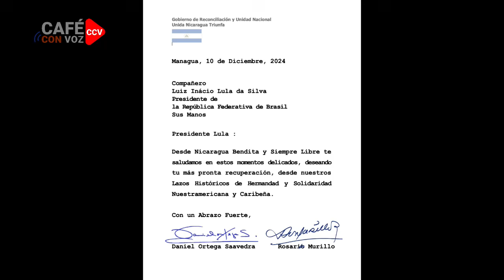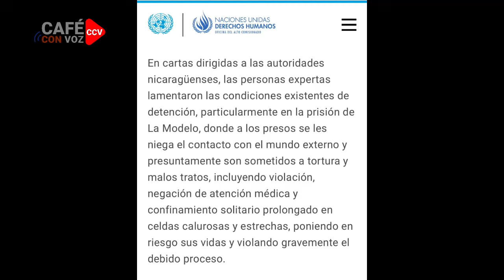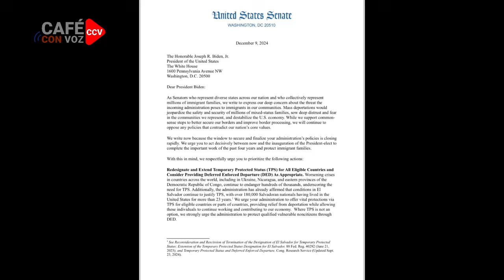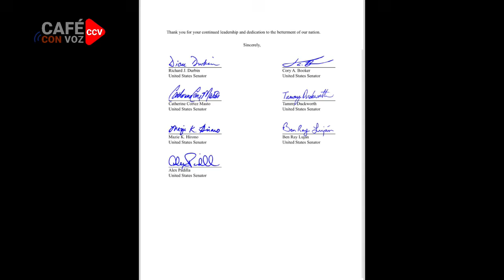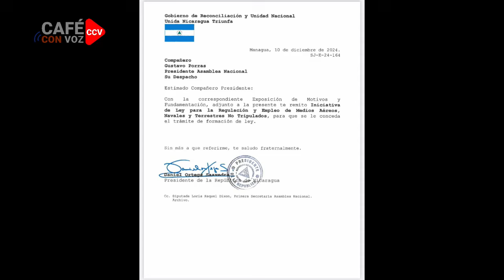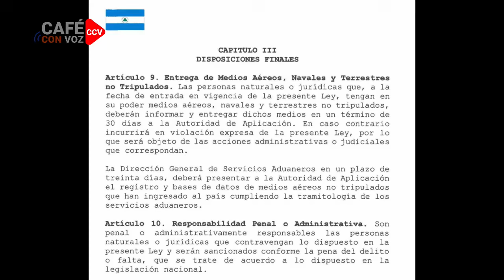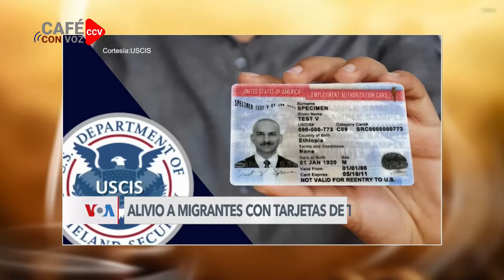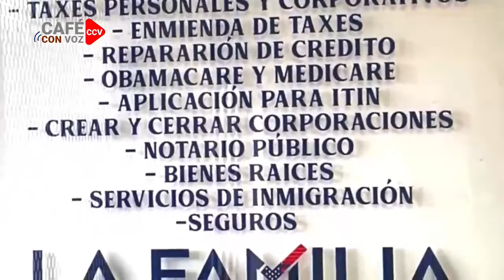🚨🔴 LO ULTIMO, ORTEGA Manda a aprobar leyes para prohibir totalmente los drones en Nicaragua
La ley además les permitirá robarse todos los drones que existen en el país, porque el que tenga y no lo entregue cae en delito y puede ir preso

Muchas gracias!